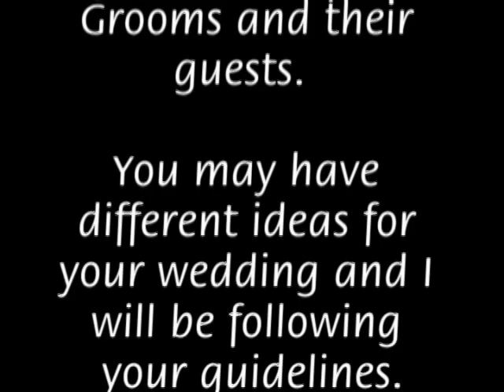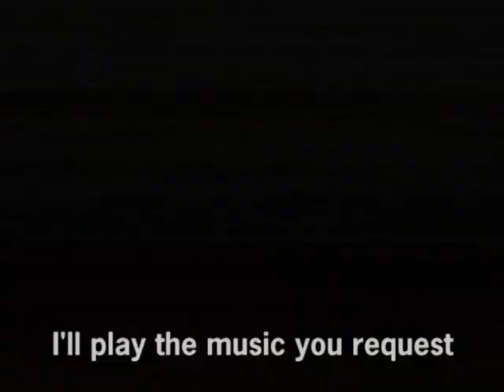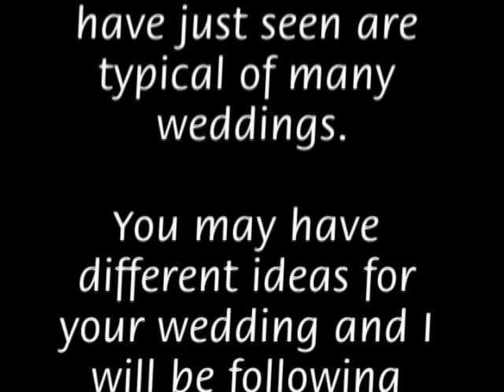Music by Bryan Disc Jockey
Wedding Disc Jockey Demo Video.